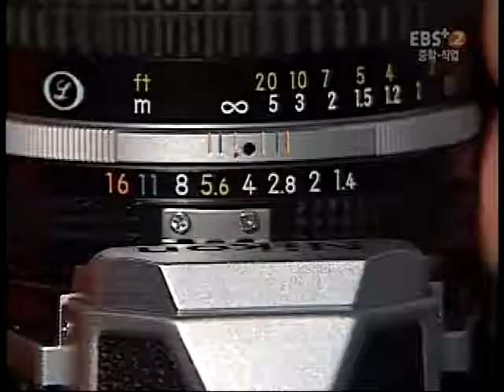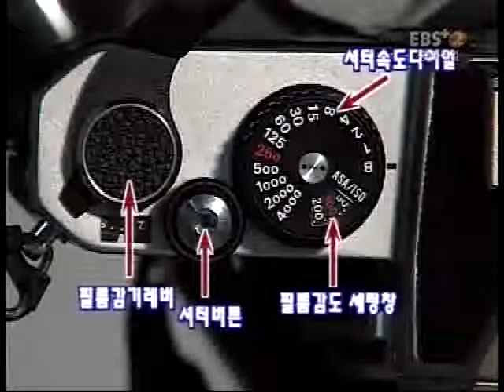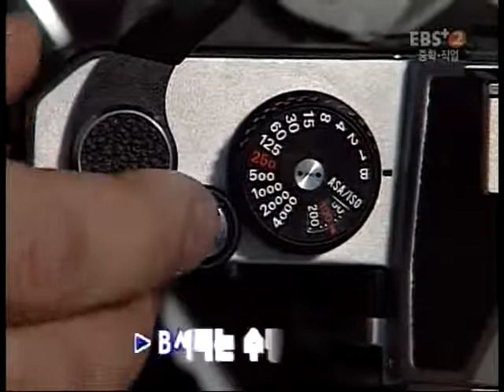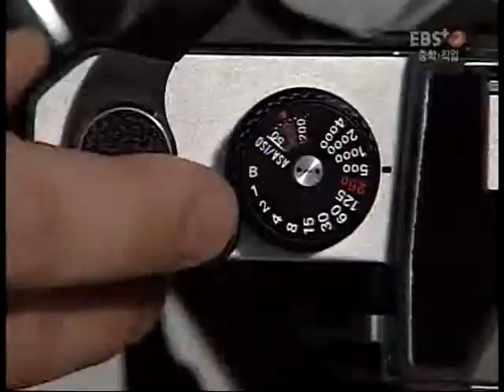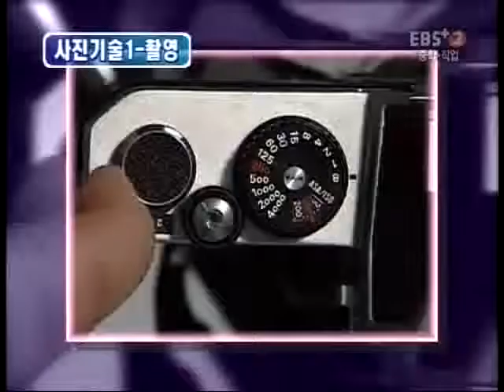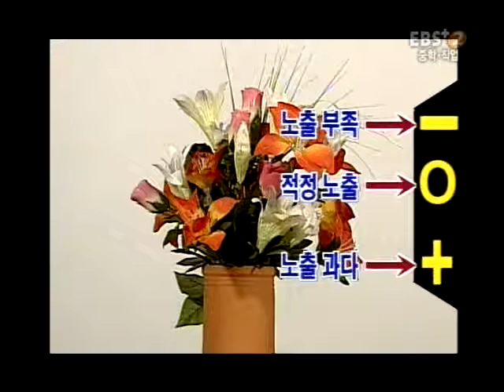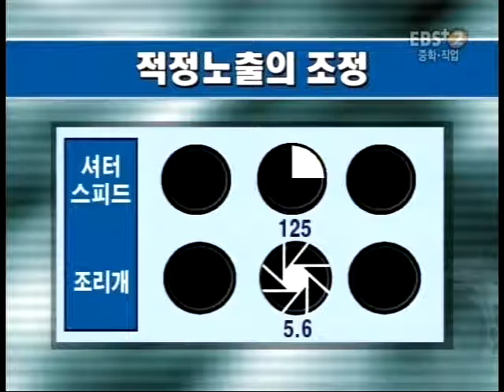EBS 기능교실 - 사진기술1 , 촬영_#002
EBS, EBS 기능교실, 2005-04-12, 사진기술1 - 촬영

사진기술 중 촬영기술을 습득한다.

다양한 직업의 기술을 동영상으로 한 눈에 확인할 수 있는 EBS의 직업 프로그램입니다.